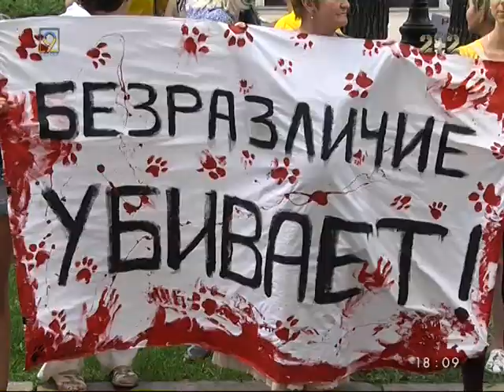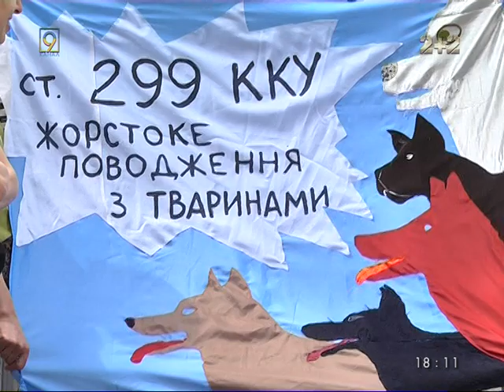В Днепре выступили против "харьковской живодерни"